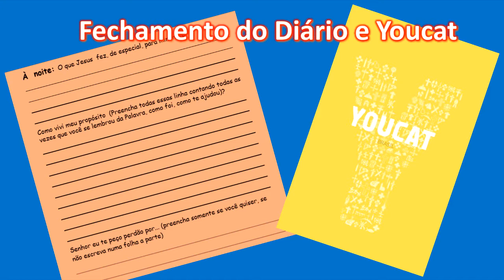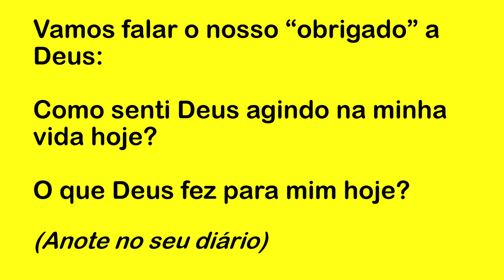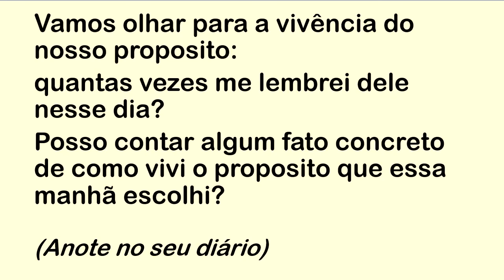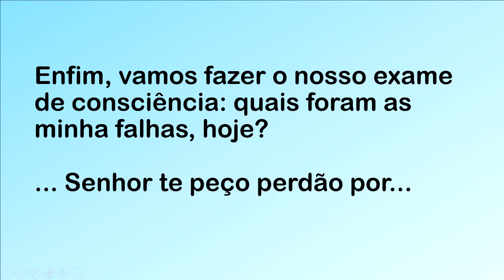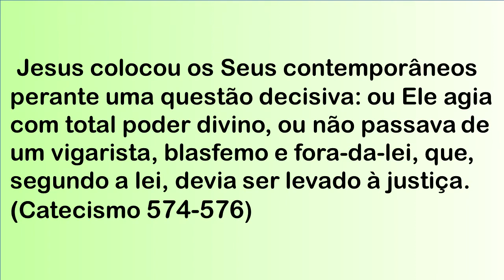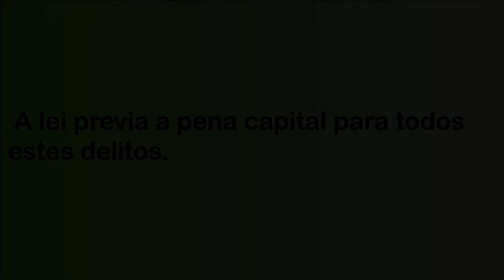DIÁRIO ESPIRITUAL MISSÃO BELÉM (NOITE) 19/11/2020 - YOUCAT 96